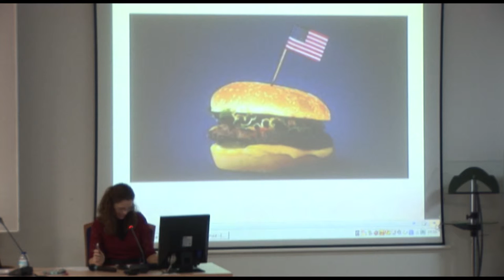¿Sabemos qué comemos? HGUV | Cecova TV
¿Qué tipo de alimentos son los mejores para nuestro organismo?, ¿sabemos lo que comemos?. Para intentar dar respuesta a estas preguntas se ha celebrado un encuentro profesional en el marco del XI Foro de Enfermería Nefrológica del Hospital General de Valencia (HGUV)